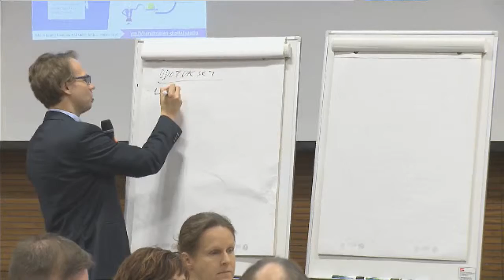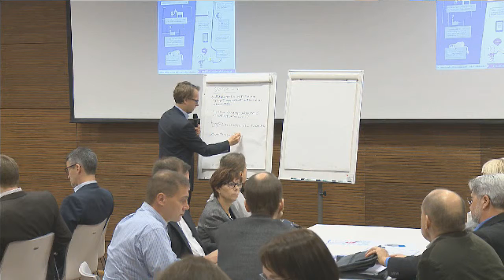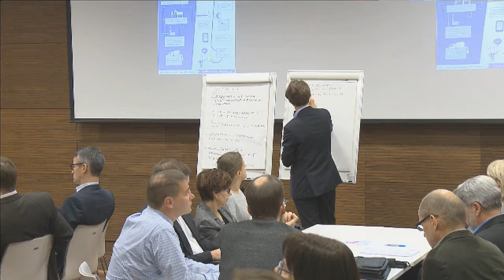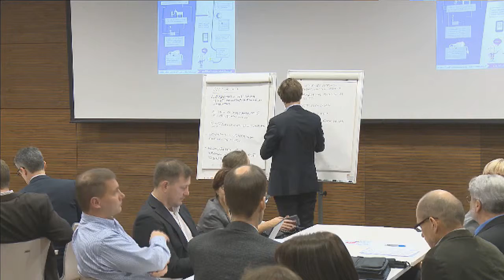Työskentelyosuus 1, Tero Meltti, valtiovarainministeriö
Valtion hankintojen digitalisoinnin -toteutusohjelman työpaja
Työskentelyosuus 1: Mitä odotan asiantuntijapalvelujen hankinnoilta? Miten kehittäisin asiantuntijapalvelujen hankintaa? Tero Meltti, valtiovarainministeriö